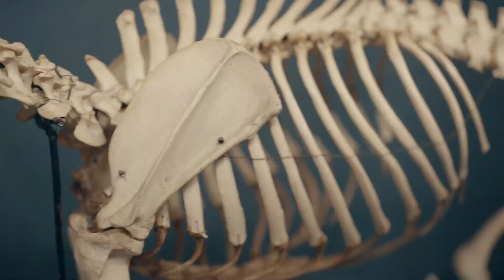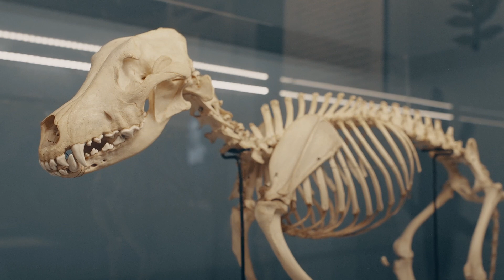Total real. Die Entdeckung der Anschaulichkeit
Willkommen in der Jahresausstellung der Franckeschen Stiftungen 2024!

Vor über 300 Jahren betraten in Halle die Pädagogen August Hermann Francke und Christoph Semler neue Pfade und gründeten wegweisende Schulen.

Mit eigens angefertigten plastischen Lehrmitteln, praktischen Werkzeugen, wissenschaftlichen Instrumenten oder Naturalien aus aller Welt wurde das zu vermittelnde Wissen lebensnah und vor allem anschaulich gelehrt. Die Jahresausstellung »Total real. Die Entdeckung der Anschaulichkeit« lädt an die Lernorte des 18. Jahrhunderts ein – zum Ärmel hochkrempeln und ausprobieren.

Werfen Sie mit uns einen Blick in den Werkzeugkasten der Anschaulichkeit und entscheiden Sie selbst: Wie wollen wir in Zukunft lernen?

23. März 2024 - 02. Februar 2025
Di-So, 10-17 Uhr
Haus 1 - Historisches Waisenhaus